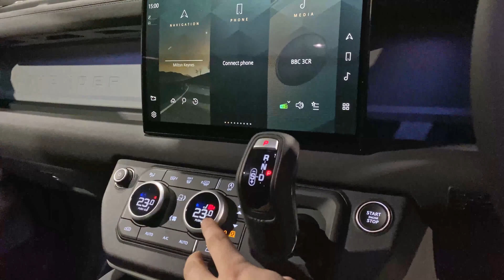URBAN 8 SEAT DEFENDER 130! Latest Defender 130 with an Urban kit!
The first Defender 130 with our incredible Urban Design pack.

Land Rover Defender 130 P400 X-Dynamic SE with full Urban Design Pack